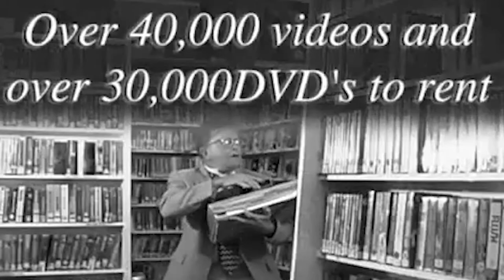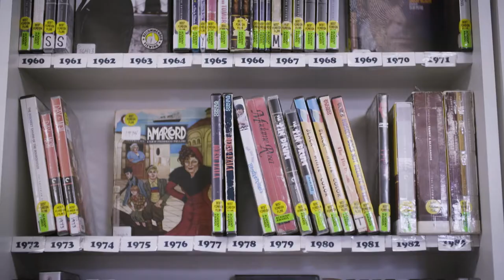Save Movie Madness!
Keep Portland's world-class video store alive.